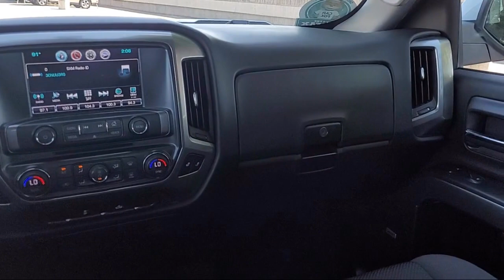2018 Chevrolet Silverado 1500 LT Double Cab Pittsburg Concord Walnut Creek Vallejo Fairfield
2018 Chevrolet Silverado 1500 LT Double Cab Stock Number: 47293A Vin:1GCVKREC8JZ232608.

Winter Honda
3850 Century Ct